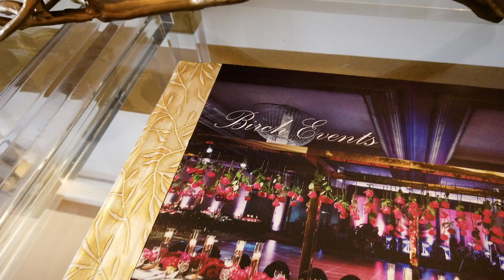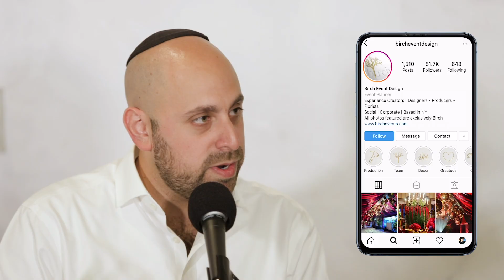Episode 14 - With guest Josh Spiegel: Creative Director, Birch Event Design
Josh Spiegel is the President & Creative Director of Birch Event Design. Birch Event Design is a high-end décor, floral and production company that has produced hundreds of bespoke events to date—weddings, bar mitzvahs, corporate affairs, soirées—transforming New York City’s most iconic and eclectic venues for private and corporate clients. Birch Events has been featured in Wedding Style and New York Magazine, and multiple times in Grace Ormonde.
Anthony & Josh sit down to talk all things high end wedding market—starting form the bottom, taking on too much and learning from your mistakes and the necessity of committing those mistakes. They discuss what it takes to make it in the NYC luxury market and how Josh has expanded beyond the Jewish Orthodox Market into the secular market. They discuss social media and how it has shaped the wedding industry and touch upon the importance of authenticity and having a real connection with your clients and your audience. Anthony & Josh give tips on how to get started in the wedding industry and talk about work ethics, building a great team, and much more.
You can find out more about Birch Event Design on their or follow them on Instagram